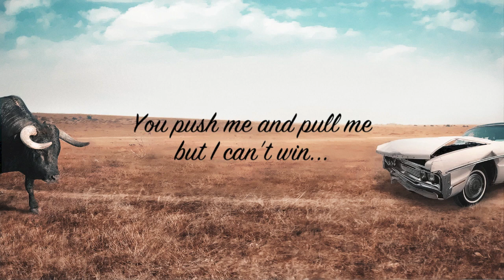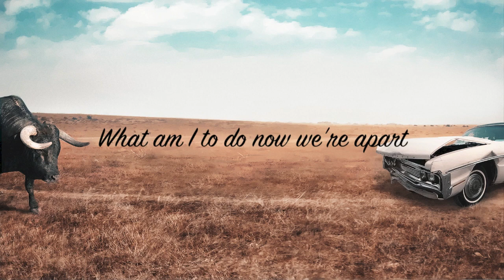Crashing Tomorrow - Now We're Apart (Official Lyric Video)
Official lyric video for Crashing Tomorrow's single 'Now We're Apart'.

Break up song from the point of view from a guy. Men generally dont communicate or express their emotions that well. How do they deal with the fall out of a relationship ending- not on their terms.

Lyrics

V1
When I call you ,you wont let me in
So many secrets are still in ths bed
The traffics lights are stuck on red
You push me and pull me but I can't win
Chorus
Where do we go from here?
All we had has disappeared
The emptiness is hanging in my heart
What am I to do now we're apart?
V2
All this darkness has taken control
Lost in your memory with no where to go
As high as I might seem , I've never felt so low
I've dropped my sanity, dropped my sanity and lost my soul
Chorus
Bridge
There are no more days, only nights
Without you here, there is no light
I bared my bones, and opened my door
Shot down in flames, I carn't take any more, carn't take any more
Chorus
It's all disappeared
The emptiness is in my